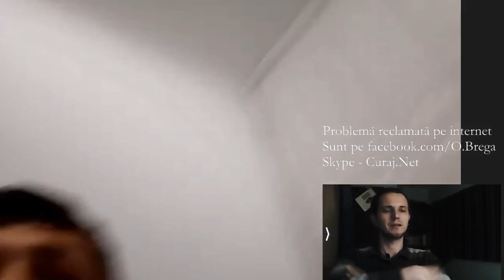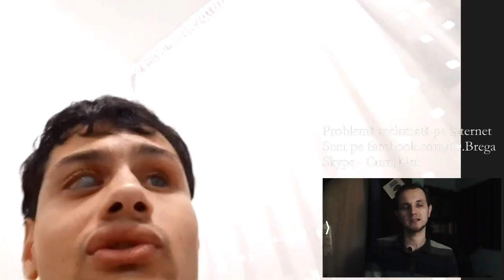E nevăzător, la spital, dar cu simțul umorului - Curaj.TV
Oleg Adrian Vlad povestește cum este la spital și se gîndește ce-l așteaptă luni, cînd se va externa